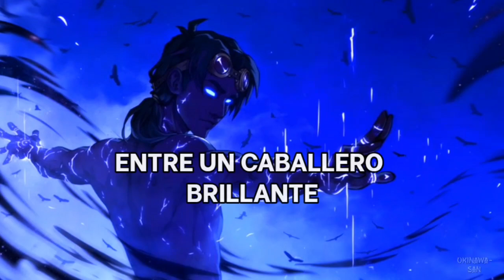2WEI, Joznez, Kataem - Ready For War「Sub Español」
💽 Canción: 2WEI, Joznez, Kataem - Ready For War

📷  Imagen:
⇨ Anime: ???
⇨ Personaje: ???
⇨ Artista: kate-fox
📝 Letra/Lyrics:
I don’t ask why they call on me
Can’t do no wrong when it’s all on me
Armour over my heart full of scars on me
Globe in my palm as it falls on me

Peace, my brother
I need more than a piece my brother
If you rolling with me my brother
Just know we going pass the peak my brother
And I keep my eyes on the prize so I could never see defeat my brother
Walking the finest line between a shining knight and royalty my brother
I ain’t playing but they see
leveled up
They fed up, I don’t act like I’m fed enough
Hate the game but I’m sure you can bet it’s us
Can’t complain but I’m sure you attempted brother ‘fess it up
Everything that you estimate’s and underated
You could say this the latest of the greats
I always keep the statement up to date
By the way that I elevate above the ranks

On the way with the fleet
Take a seat or stay out the reach
World is mine I ain’t claiming a piece
Throne is mine but I stay on my feet

Locked and loaded I pray that you get low
If you rolling I pray you don’t get cold

Is you ready for war my brother

(Ey, yeah)
Don’t ask if you thinking we differ
You trash and I’m pick of the litter
Imma spend the whole bag I’m still getting richer
Really it figures, life’s a bitch but I’m intimate with her
Got hunger but I’m skipping a dinner
To give ‘em the picture
Give the mic gold, then give ’em the silver
They ain’t really the winners
Long as we still in the mix
That’s a real bad look...
... Brother
Now I got ’em all shook, brother
I ain’t playing by the book, brother
They’ll be reading it took brother
Soon enough we’ll be understood brother
Started doing everything I could
Now I’m doing what you can’t, in case you mistook
I’m placed with grace but I can’t stay put
I’m made to be self-made

And make way with the fleet

Is you ready for war

This is only trimmed for entertainment."

If you are the producer or owner of this song or art and you want it to be removed, then let me know and send me a pm  and I will remove it.

2WEI, Joznez, Kataem - Ready For War subtitulado al español